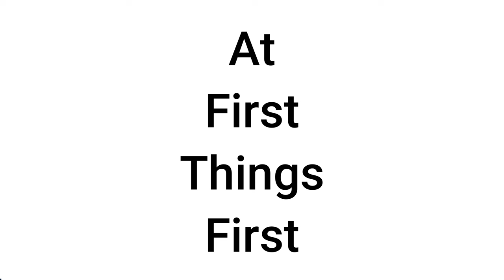FTF 2024 || Pastor Troy Ledford Day 8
First Things First with Pastor Troy Ledford!